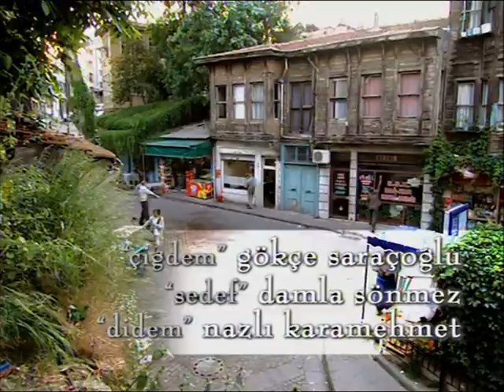Sahte Prenses 1.Bölüm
Sahte Prenses 2006 yılında Show tv de gösterime giren Türk dizisidir. Başrollerinde Deniz Uğur, Haluk Piyes yer almıştır.

Ceylan oğlu ile birlikte çok yoksul bir mahallede kiralık bir evde yaşar. Ayrıldığı eşi nafakayı aksatmakta; ana-oğulla hiç ilgilenmemektedir. Ceylan ekmeğini taştan çıkarırken birde ev sahibinin tacizleriyle uğraşmak zorundadır. Kerem Akdağ bir holdingin yonetim kurulu başkanıdır. Her şeyi vardır, aşk dışında. "Evlenelim" diye tutturan sevgilisini terkedip otele yerleşir. Herşeyden, herkesten kaçmak istemektedirler. Kurumlar; formaliteler ona göre değildir. Özelliklede evlilik kurumu. Otelde, Ceylanla karşılaşır. Onu sosyetik güzel Neslihan Sanlı zannederek, şirketin kuruluş yıldönümüne davet eder. Bu yanlış anlaşma yeni bir aşkın doğuşu olacaktır.